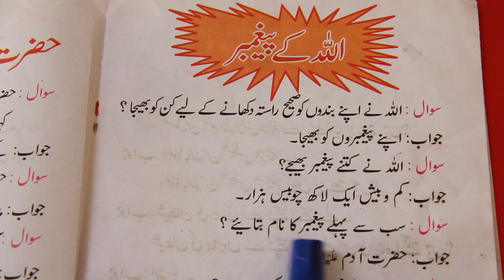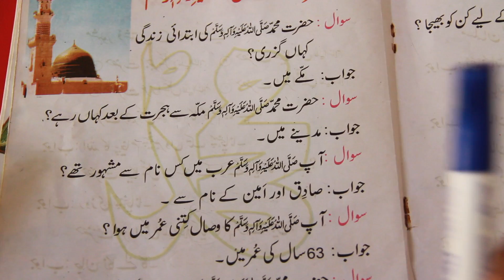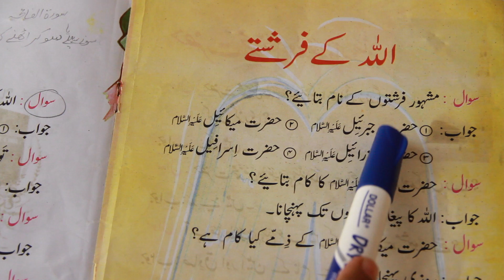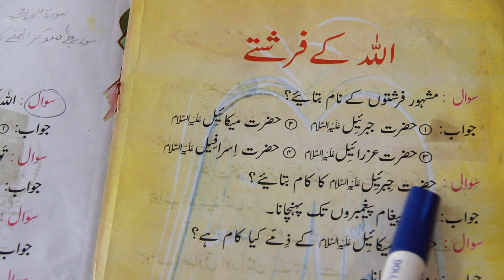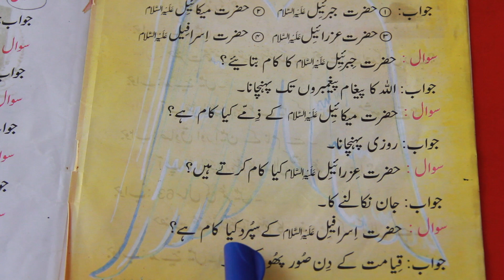KG2 Islamiat (2nd-Sep-2020)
This video is about KG2 Islamiat (2nd-Sep-2020)